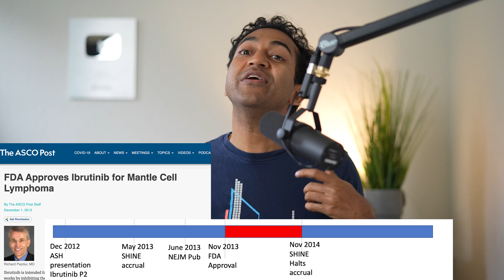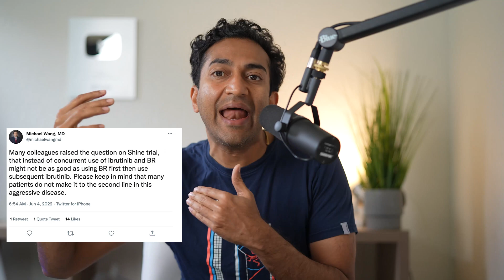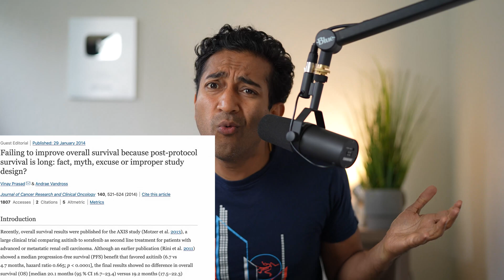SHINE - A Bad Study Of Upfront Ibrutinib + BR is optimal in Mantle Cell | ASCO2022 | I explain why